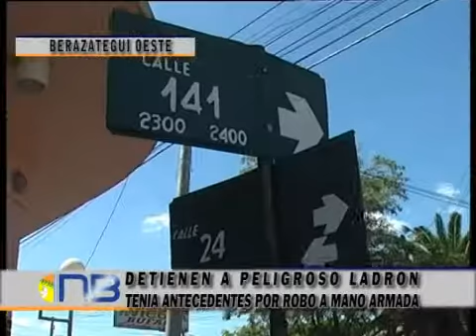Detuvieron a peligroso delincuente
El individuo de frondoso prontuario se encontraba merodeando la zona oeste. El hecho se registró en la intersección de 140 y 20 cuando, el ahora detenido, evadió el móvil policial durante un operativo de control ordinario. Entre sus pertenencias se encontró un arma calibre 22, en tanto que la moto con la cual se desplazaba tenía pedido de captura.